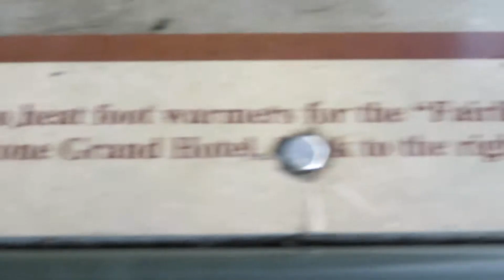Fairlie NZ24日間